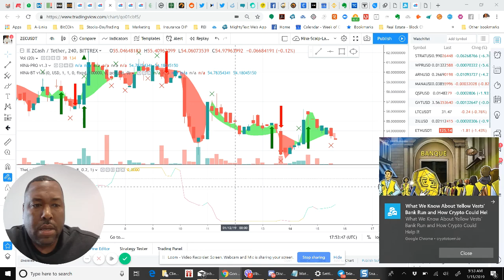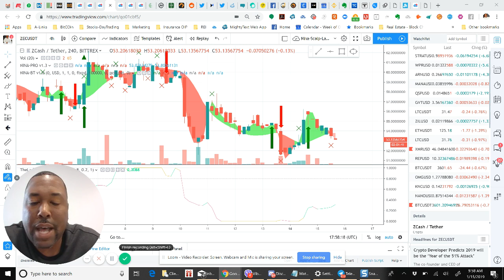Ole Trading Group Crypto Market Trading Bitcoin Update January 15th 2019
Jamar James is a pioneering entrepreneur in the business of wealth and trading.  Trader of stocks, options, and crypto in the exciting world of Web3. Jamar helps entrepreneurs create hands-free trading businesses. With years of experience in the blockchain industry, Jamar is a trusted voice in the world of crypto. Tune in today for expert insights and analysis on the latest trends and developments in the crypto world. Don't miss out on the cutting-edge of Web3 as he takes you behind the scenes of his global mastermind community. With a wealth of experience in the trading world, Jamar offers expert insights and advice on achieving success in the new economy. Whether you're just starting out or are looking to make your money work for you in the markets, Jamar has something for everyone.

For Specific Levels of Wealth In Any Economy, join the Free DcgMastermind.com Community.

directly from Jamar about the best alpha, trading tips, and wealth tips for the month.
DcgTradeSecrets.com

P.S. If you would like to join a mastermind, but first would like to become profitable before
joining the mastermind, enroll in the DcgTradeSchool.com

Free DcgMastermind.com Community.

Facebook Group Crypto Trading Market Update - Trading Bitcoin January 15th 2019

Free Offers:
Trade and Travel   CryptoNomads.io

 CONNECT!

Would like my strategy, get it her for free.

HERE'S WHAT WE USE!

For Blog and Website Creation

Subscripe to my Crypto

Got any questions? - Book a one on one session with Jamar James and Team.